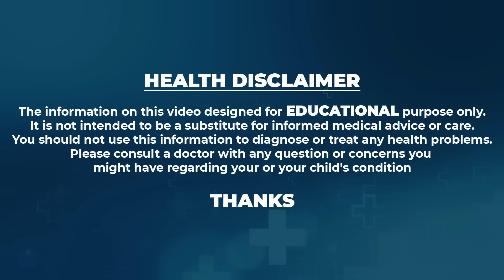Vitamin B12 :- మజ్జిగ తో బి 12 విటమిన్ శరీరం మొత్తం నిండిపోతుంది || Dr Murali Manohar || ManamTV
Watch►Vitamin B12 :- మజ్జిగ తో బి 12 విటమిన్ శరీరం మొత్తం నిండిపోతుంది || Dr Murali Manohar || ManamTV